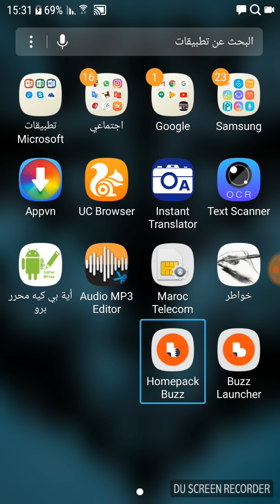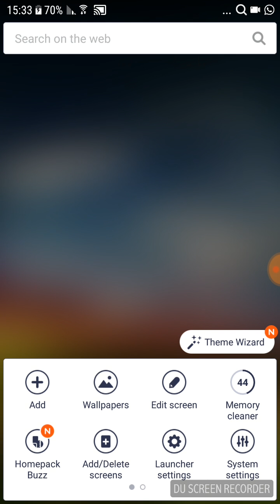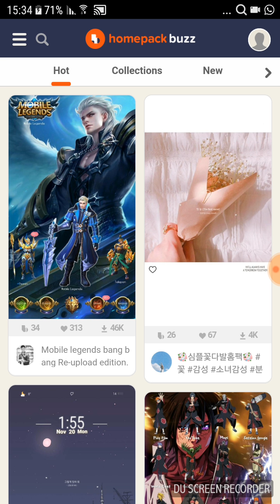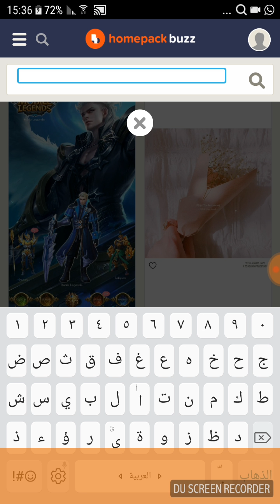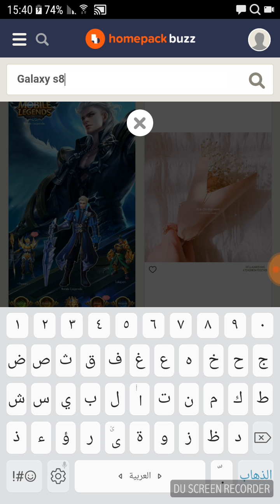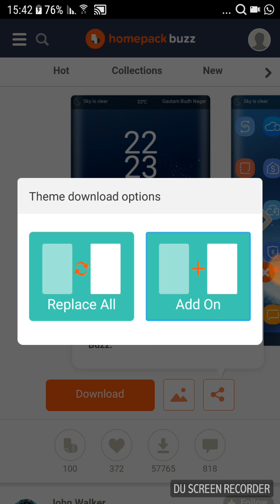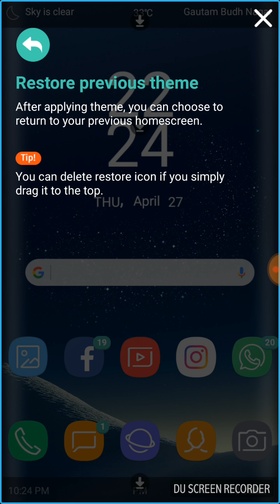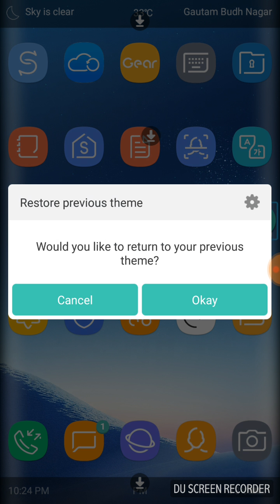للأندرويد؟ تطبيق Buzz Launcher-Smart&Free Theme حوِلْ هاتفك الى جلاكسي اس8 او ايفون او ويندوز